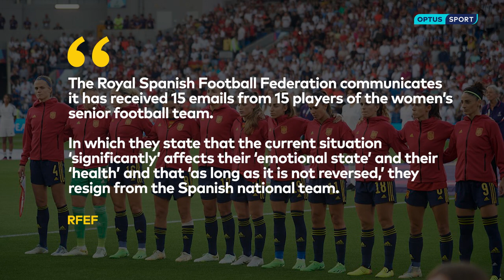EXPLAINED: The situation tearing apart Spanish women's football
The Spanish women's national team is in turmoil as players call for change amid accusations of a toxic culture and discontent with their coach Jorge Vilda.

Optus Sport is the home of the Premier League, LaLiga, J.League, FA Women's Super League & 2023 Women's World Cup.